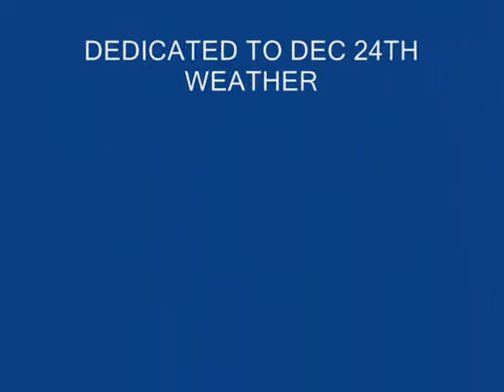SOAKIN WET CHRISTMAS EVE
A SOAKIN' WET CHRISTMAS A SONG PARODY OF PAUL McCARTNEYS  CLASSIC PERFORMED BY songcloner1